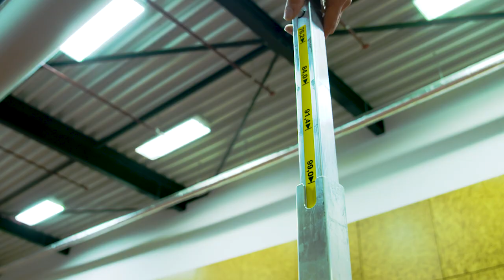AA Drink Talententeam 2018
Maak kennis met: het AA Drink Talententeam 2018! In 2018 bestaat het team wederom uit zes talentvolle atleten. Drie van hen kennen we van afgelopen jaar. 400 meter loper Jochem Dobber (AV Suomi, 20 jaar), werper Wout Zijlstra (AV Horror, 20 jaar) en meerkamper Rik Taam (AV Zaanland, 21 jaar). Nieuw in 2018 zijn 110 meter hordeloper Liam van der Schaaf (Phanos, 19 jaar), meerkamper Rafael Raap (PAC Rotterdam, 18 jaar) en werpster Jorinde van Klinken (Groningen Atletiek, 18 jaar).